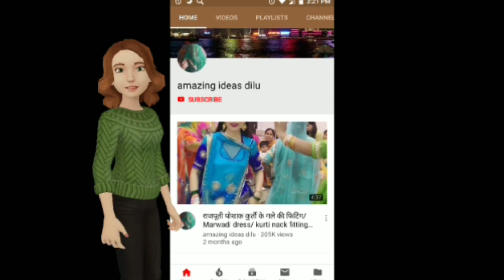How to make string Jasmine garland/hair garland/घर पर बनाएं बालों का गजरा